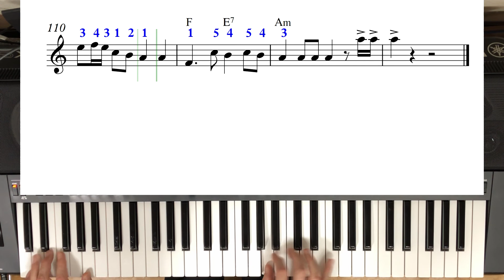세월아(장윤정)디스코연주(문의010-9064-7053)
전자올겐 연주 오부리반주법 디스코리듬치기  배우기 [박자 배우기] 색소폰 강의
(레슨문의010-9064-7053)